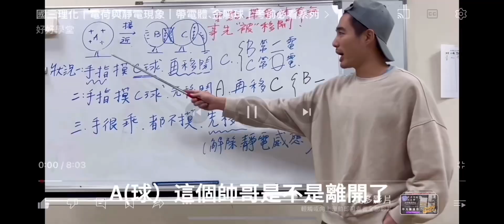中秋節對決篇-感應起電VS接觸起電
中秋就是要對決-接觸起電VS感應起電
烤肉時，如果你的理化老師問你……
究竟是帶正電的陽光帥哥比較吸引人，還是帶負電的冰山美人較令人嚮往呢？
歡迎收看，這一期就是要電學。